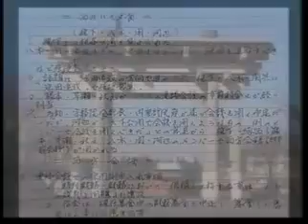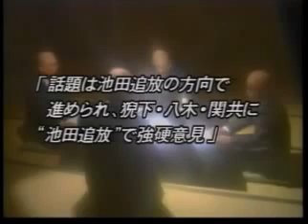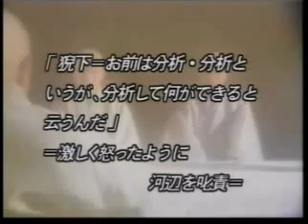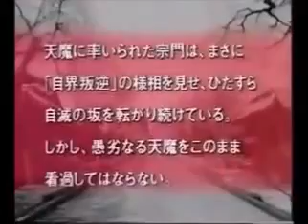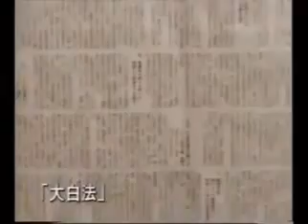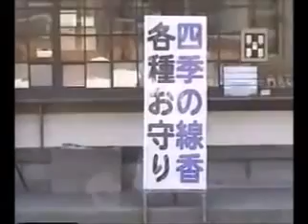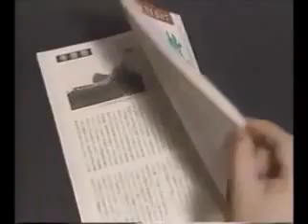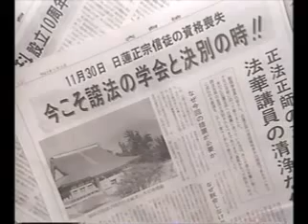天魔がゆく5、7、8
「信者がわがまま言ってだね、なんだドイツ語みたいで難しくてわかんない。なに言ってやがんだ。なっ！ 難しいの当たりめえなんだよ！ ふざけんなって言いたい。やさしく説けばいいって、そんなもんじゃねえんだ！」
「あのねー、ミーチャンハーチャンに分かるようにペコペコよ、頭下げて説いてたらよ、本当の法なんか説けやしないんだ」
「民衆、民衆って言う奴ほどバカなんだ」
「民衆が一番大事なんです。ネヘッ、何をふざけたことを言ってる」
「お題目を唱えて、我々の仏界涌現、仏界涌現っていうんだ。これはまさしく大謗法だよ、これは」
「そんな簡単にね、我々凡夫が、仏界が現れたり悟ったりできるんだったら、末法の凡夫はみんな仏になってんだよ。みんな狂ってるバカな奴ばっかじゃないか。こりゃもう、まったくその仏界はね、現じ難いんだ」
「人間主義、人間主義なんて言うこと自体、お前らの頭、どっか狂ってんじゃないのかって言ってやんなさい」
(平成6年8月24日、全国教師講習会での阿部日顕の発言)

★河辺メモによって「C作戦」の存在が完全に裏づけられた！

「C作戦」文書の全文は、宗内の筋から流出したもの。同作戦は、宗務院海外部の関快道主任(現在は免職)が立案し、部下であった海外部書記の福田毅道に命じてワープロに打たせたものとされている。これは問題勃発直後の平成3年1月2日に、福田がSGI事務局の職員にFAX送信した「私信」のなかで「昨年7月末に頓挫したC作戦の案文を夜間1人切りでワープロで清書しつつ、この海外部の事務室で1時間以上、涙を流し、泣きました」などと記していることからも明らかである。また、この「C作戦」文書の存在を知っていたとする複数の僧侶の証言もあり、宗内では同文書の存在は常識となっているが、前法主・日顕は、いまだに宗内に対して〝あれは学会の策謀だ〟などと言い訳を繰り返している。

「嘘は絶対につかない、言ったことは必ず実行する、ただ正直ということだけを、まあそれ以外に取り柄がないので、そのことを考えて御奉公させていただいてきた」(阿部日顕、日顕誕生祝賀会、1989年12月)

「但(ただ)正直にして少欲知足たらん僧こそ真実の僧なるべけれ」(御書P.1056)